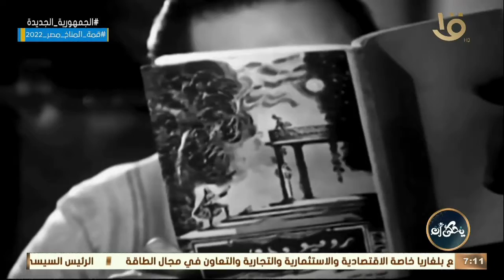حتى لا يموت الحب.. نصائح لتجديد المشاعر والاحتفاظ بشريك الحياة مع د. محمد فؤاد استشاري الصحة النفسية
يحكى أن | حتى لا يموت الحب.. نصائح لتجديد المشاعر والاحتفاظ بشريك الحياة مع د. محمد فؤاد استشاري الصحة النفسية